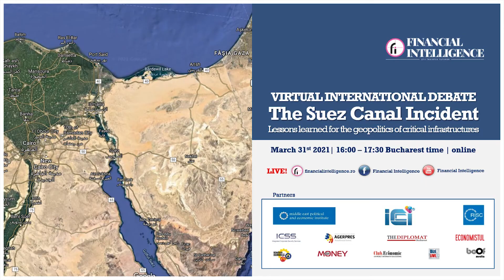Alexandru GEORGESCU, ICI Romania, la dezbaterea THE SUEZ CANAL INCIDENT by Financial Intelligence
Alexandru GEORGESCU, Critical Infrastructure Expert, ICI Romania, a fost speaker la dezbaterea virtuală internațională  ”THE SUEZ CANAL INCIDENT - LESSONS LEARNED FOR THE GEOPOLITICS OF CRITICAL INFRASTRUCTURES” organizată de Financial Intelligence, pe 31 martie 2021, de la ora 16:00!

Evenimentul s-a desfășurat online și a fost transmis LIVE pe pe pagina de Facebook Financial Intelligence și pe canalul de Youtube Financial Intelligence.

SPEAKERI: Carlos BRANCO - Senior analyst National Defense Institute Portugal, Flavius CABA MARIA - President MEPEI Institute Romania, Alexandru GEORGESCU - Critical Infrastructure Expert ICI Romania, Corneliu PIVARIU - Major General (ret.) Senior international analyst, Romania, Gabriel RAICU - Professor, Vice Rector Maritime University Constanta, Romania, Dr. Ralph THIELE - President EURODEFENSE, Germany.

Moderator: Dr. Liviu Muresan, President EURISC Foundation

Parteneri: Middle East Political and Economic Institute, Institutul Național de Cercetare-Dezvoltare în Informatică – ICI București și Fundația Eurisc.

Parteneri media: ICSS, Agerpres, Romania Durabila, New Money, The Diplomat Bucharest, Club Economic, Economistul, Bizi Live TV

Productia video: Boof Media